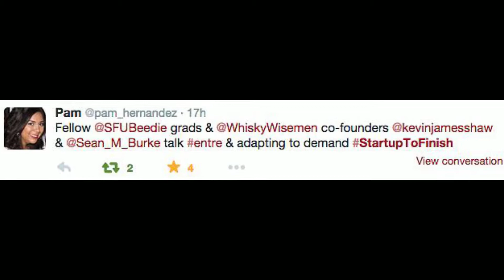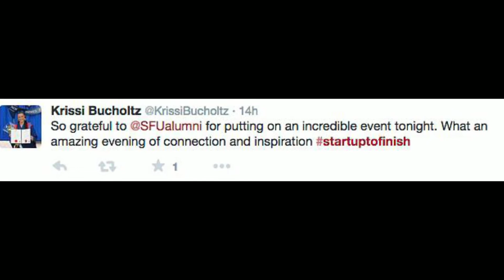SFU Alumni Entrepreneur Event: Slideshow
On April 21, 2015, 100+ alumni and friends listened to successful start-up entrepreneurs who shared their stories and tips at our "From Start Up To Finish: Achieving Your Entrepreneurial Goals" event. Our moderator and presenters were:

- Jill Earthy
- Kevin Cruz
- Christina Bucholtz
- Sean Burke
- Kevin Shaw

Additional thanks to SFU's Venture Connections for being in attendance.